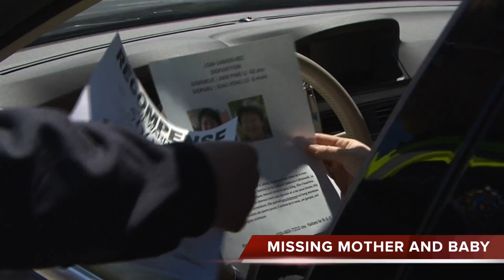SOPHIE TREMBLAY - Reel 2013-2015